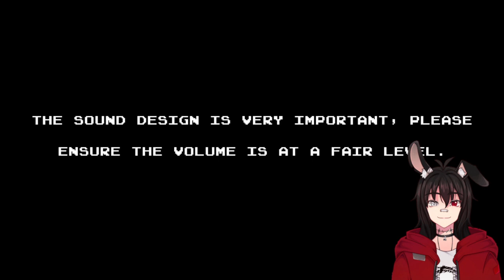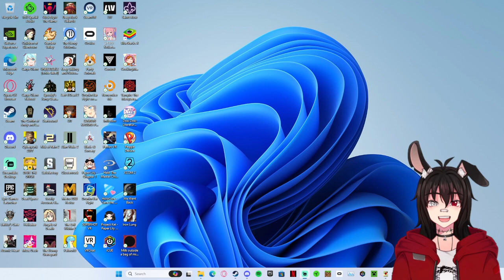SCP-087 Stream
This stream was broadcasted on my Twitch, Ouros_ND, on February 15, 2024. It was originally titled "The Stairwell | SCP-087".